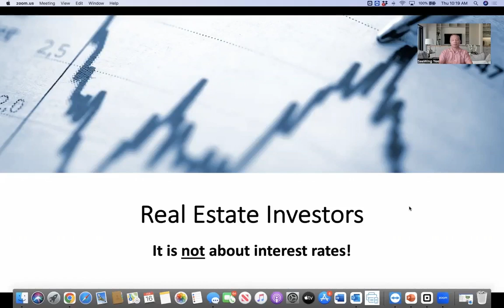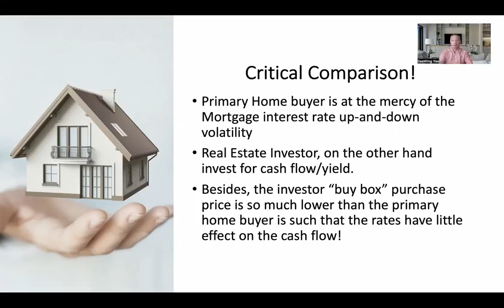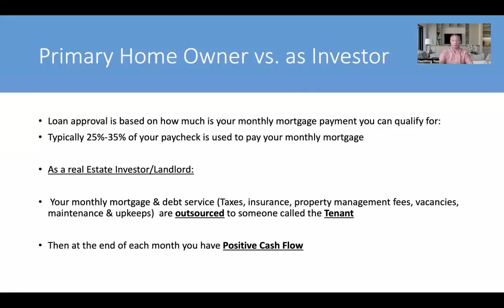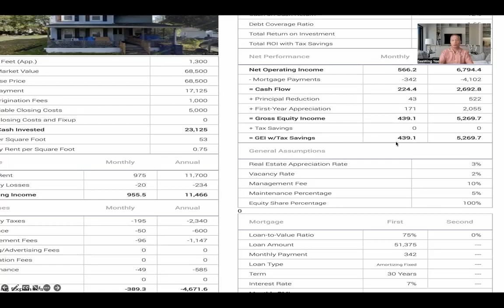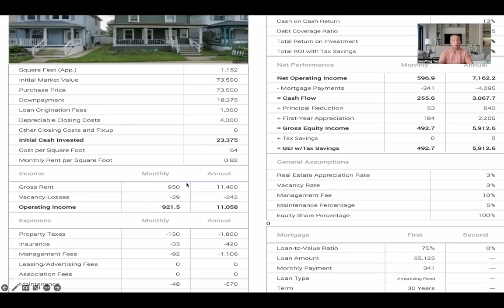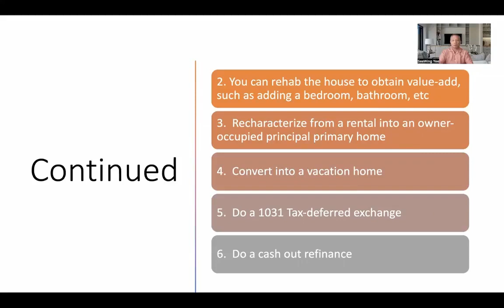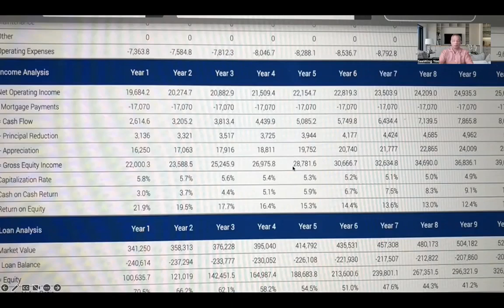Learn Why Temporary Rate Hikes Are Non Factors When Buying Long Term Rentals!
Is now still a good time to buy real estate? In any real estate market, buying and holding real estate for the long term always wins! If you are looking for buy-and-hold cash flow investments in a market with a surging job market and population growth, or if you are a homebuyer who can get a fixed-rate mortgage for a fraction of what you pay in rent, now is a great time to buy real estate!

In contrast, the house flipping business is dead! High-risk investors are losing their shirts and then some! Hard money loans are crashing in today's market. Luxury real estate markets are also crashing! E.g., here in California, homes valued at $2 million and up have already taken a 25% haircut!

Always remember, real estate is localized, and every market is different. What might not make sense in one market might make sense in another. You must do your due diligence, understand how to evaluate a market, and run the correct projections on each property you are considering (preferably long-term) to know whether an investment makes sense.

In housing markets like Boise, Phoenix, or Austin, where prices have already gone up 40%, it does not make sense for most investors right now. However, as prices come back down in some of these overpriced markets, that will spell a future opportunity.

In overpriced real estate markets where there is a glut of inventory and a lack of demand, I would not buy right now. Instead, I suggest waiting for prices to parachute down because, as sure as I am about the sun rising tomorrow, THEY WILL!

We continue to buy investment properties in select markets where the numbers make sense, leveraging the power of dollar cost averaging!

Now is an excellent time to implement my buy-and-hold, long-term turnkey investment strategy. The markets we look for offer strong job growth, population growth, housing demand, and low inventory.

Because there is less competition, we are negotiating lower prices than a few months ago while receiving higher rents. The numbers make sense in the markets we are investing in. If rates drop, the returns will be even better if you know where to buy.

Would you like to start your own real estate journey to financial freedom? Seewing specializes in helping everyday investors like you grow a passive real estate portfolio through turnkey rental properties, regardless of where you live. Take advantage of your opportunity to build your wealth and financial security today through turnkey real estate!

Seewing started investing more than 30 years ago. In addition to being a full-time professional investor, Seewing mentors investors of all experience and skill levels to help them profit from real estate investing.

Contact Seewing if you need help finding, evaluating, or funding investment properties for your growing real estate portfolio. Seewing’s team of advisors, financial experts, and turnkey real estate providers would be happy to help you.

Seewing is a value-based real estate wealth advisor. He provides guidance, mentoring, and consulting.

Once you join the network, you'll receive weekly market updates, investment opportunities, real estate education, and interviews with top industry leaders straight to your inbox that you just won't find anywhere else.

Helping investors invest out-of-state is our specialty. We connect you with experienced real estate agents and experts in the hottest markets throughout the country, regardless of where you live. Helping you invest in profitable, cash-flowing turnkey investment properties is what our agents do best.